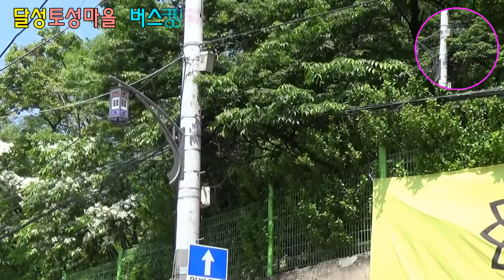부초같은인생/가수 박정옥/달성토성마을 버스킹축제